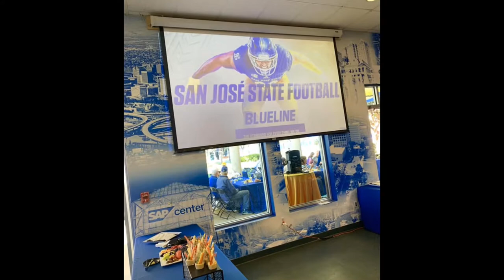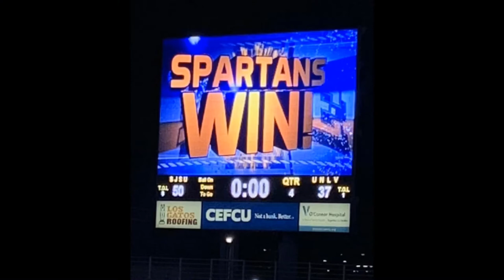One Shining Moment - Spartan Victory!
A video tribute to my guys.